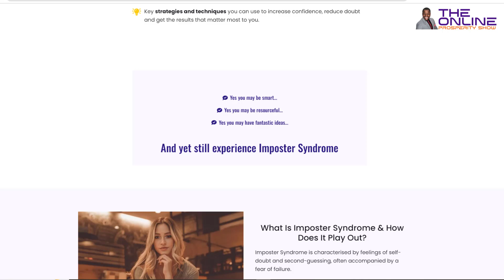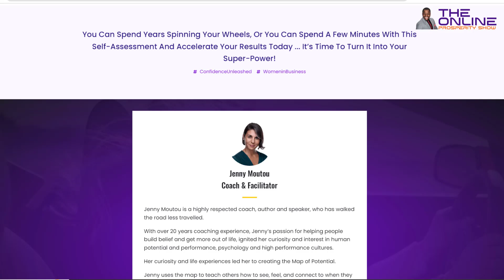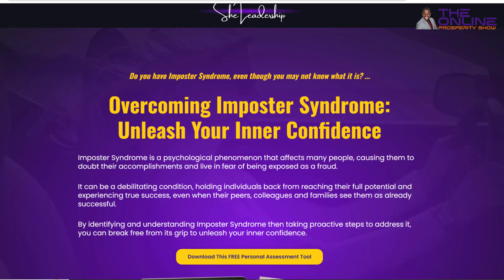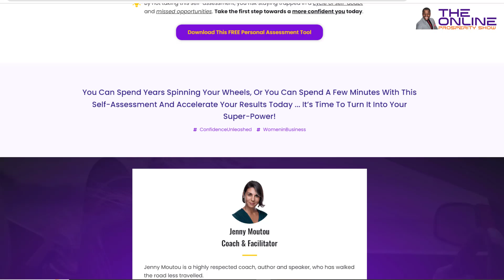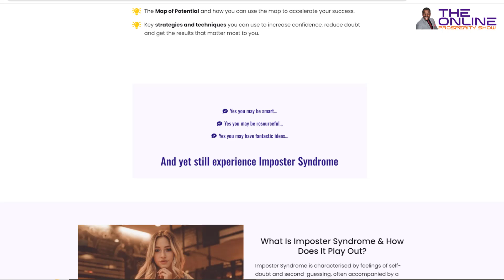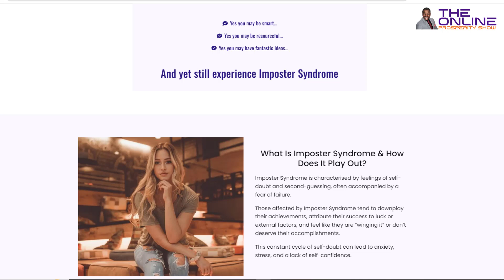Jenny Moutou’s top leadership strategies that are shaping tomorrow’s leaders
Welcome to the Online Prosperity Show! In this episode, we're thrilled to bring you a conversation with Jenny Moutou, a transformational leader, coach, and the driving force behind She Leadership and Academe. Jenny has carved out a niche in the world of personal development by helping individuals and businesses unlock their full potential, and her insights are nothing short of revolutionary.

Jenny’s journey is one of resilience and empowerment. From overcoming personal trauma to establishing herself as a sought-after coach and international speaker, Jenny’s story is both inspiring and instructive. She’s not just leading by example—she’s providing a roadmap for others to follow.

In this interview, Jenny dives deep into the concept of the "Map of Potential," a tool she developed to help people identify and overcome their limiting beliefs. If you've ever felt held back by invisible barriers in your life or business, Jenny’s approach could be the key to unlocking new possibilities. She explains how this map isn’t just theoretical; it’s a practical guide that has helped countless individuals break free from self-imposed limitations and reach new heights in their careers and personal lives.

We also explore Jenny’s innovative platform, Academe, which is designed to prepare young leaders for an uncertain future. In a world that’s constantly changing, the skills and mindset needed to thrive are different from what they were just a decade ago. Jenny shares how Academe equips young professionals with the tools and confidence they need to navigate this evolving landscape.

Throughout the conversation, Jenny offers actionable advice on topics like building confidence, overcoming fear, and understanding the “enemy” in business. She shares uncommon strategies that have fueled her success, and she’s candid about the challenges she’s faced along the way.

One of the highlights of the interview is Jenny’s reflection on her journey. When asked what advice she would give to her younger self, Jenny provides a powerful, introspective response that resonates deeply with anyone who has faced adversity.

This episode is packed with invisible lessons and insights that can help you transform your approach to leadership, business, and life. Whether you’re an entrepreneur, a young professional, or someone looking to break free from limiting beliefs, this interview offers a wealth of wisdom.

Don’t miss out on this opportunity to learn from one of the most dynamic voices in leadership today.

And be sure to check out Jenny Moutou’s platforms, She Leadership and Academe, to start your journey towards transformational growth.